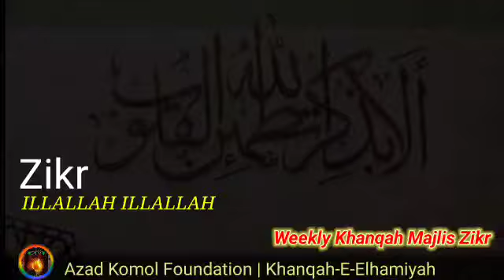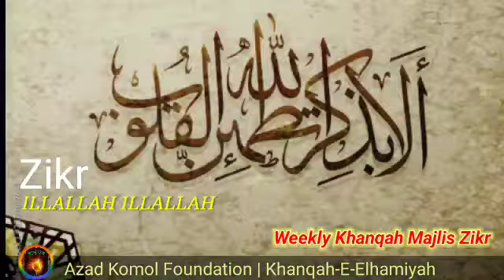Zikr- Bara Tasbeeh| ILLALLAH ILLALLAH 400 times | Weekly Khanqah Majlis